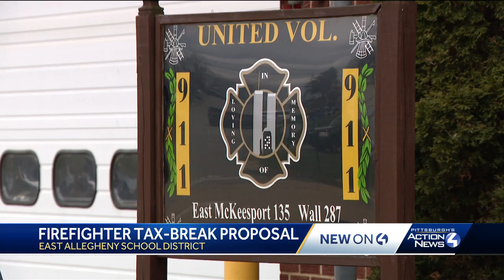East Allegheny School District considering tax credit for volunteer firefighters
Volunteer firefighters in the East Allegheny School District could be getting a 100% real estate tax credit.